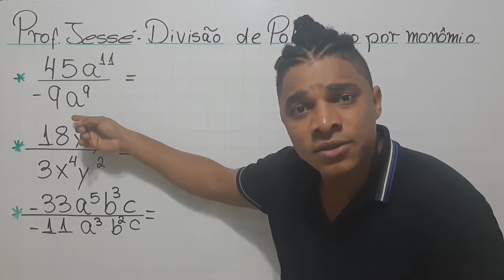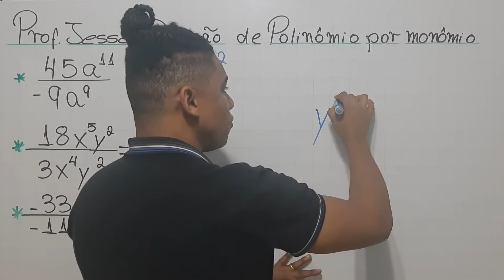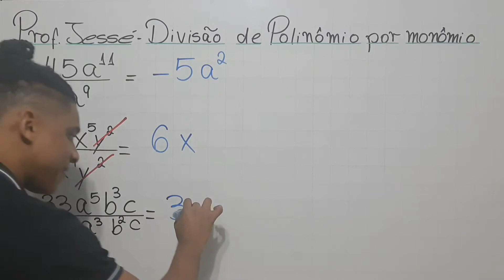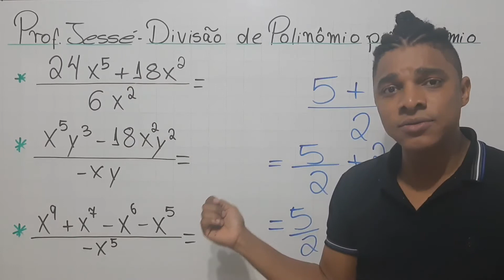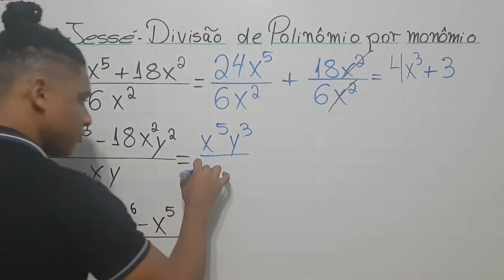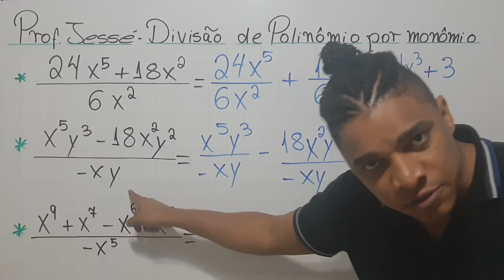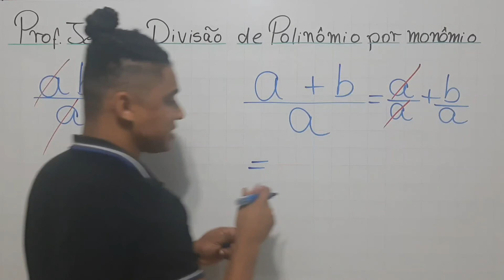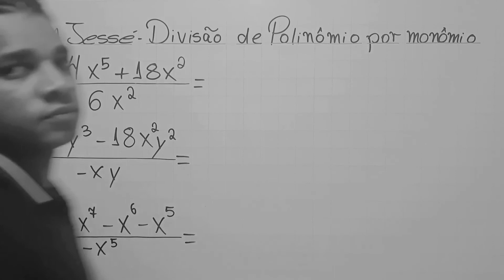Divisão de Polinômio por Monômio.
Divisão de Polinômios - Simplificação de Monômios.